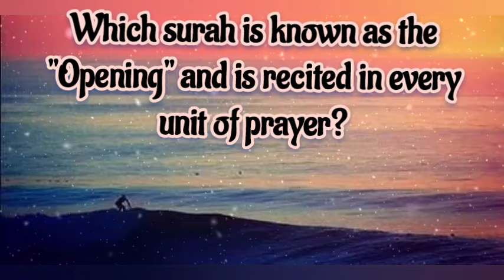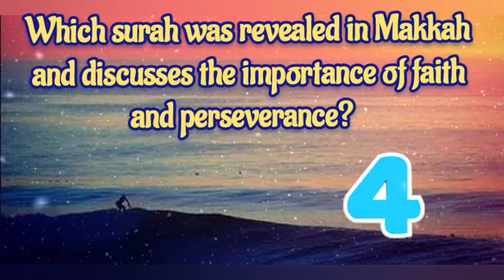Islamic Quiz ||Guess the surah || Islamic General Knowledge Quiz!🤲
islam quiz
islamic quiz
 islam quiz for ipad
 quran quiz
 islamic street quiz
 islam test
 quran related quiz
 ramadan quiz
 islamic general knowledge questionsquiz islam quiz
 islamic quiz
 quran quiz, islamic street quiz